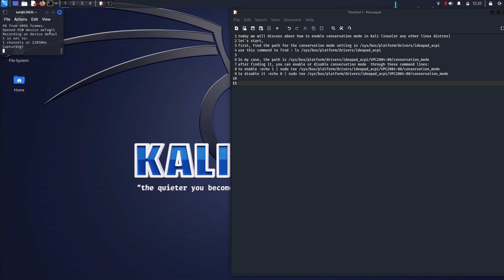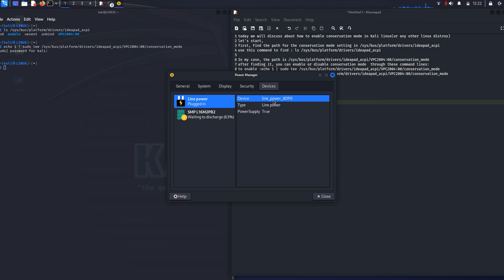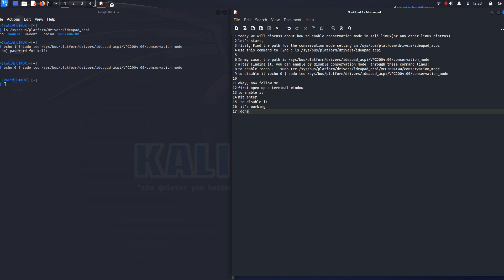Conservation_Mode :How to enable or disable conservation mode in kali linux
To enable conservation _Mode :echo 1 | sudo tee /sys/bus/platform/drivers/ideapad_acpi/VPC2004:00/conservation_mode

To disable conservation_mode:echo 0 | sudo tee /sys/bus/platform/drivers/ideapad_acpi/VPC2004:00/conservation_mode
(Just copy & and paste these commands )